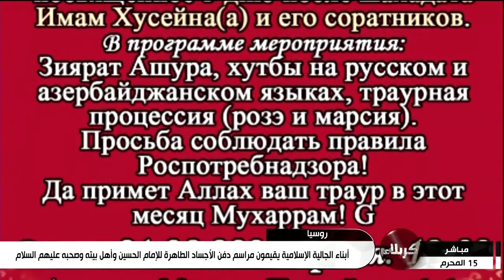“Kərbəla” kanalının “Fatimiyyə”də keçirilən İmam Hüseynin (ə) 3-ü mərasimi barədə reportajı…